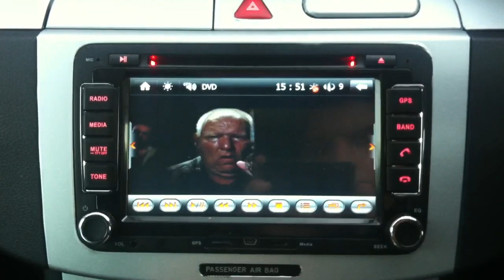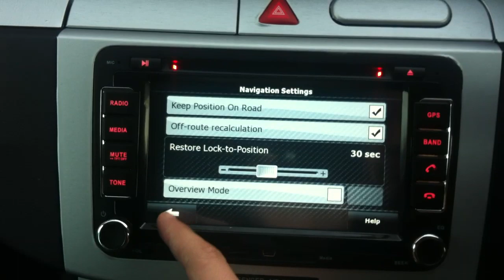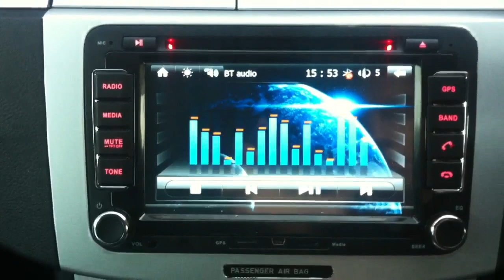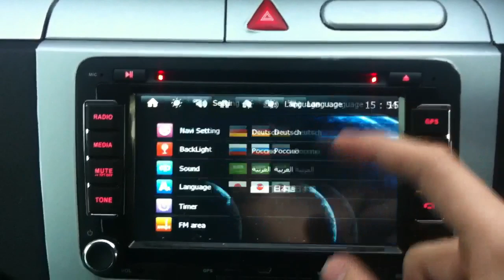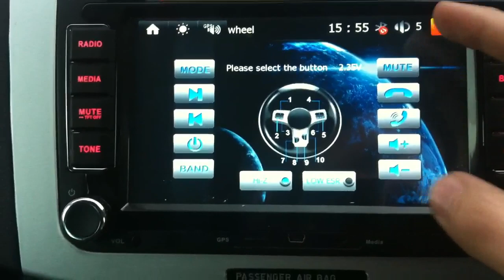Vw sat nav/rns510 replica